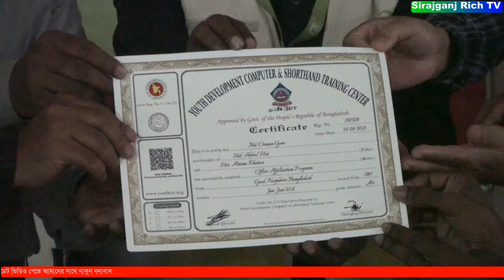SIRAJGONJ SHONOD BITORON সিরাজগঞ্জের রায়গঞ্জে ২২জন প্রশিক্ষনার্থীদের মাঝে সনদ বিতরন।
সিরাজগঞ্জের রায়গঞ্জে  হোপ লেটার আইসিটি প্রজেক্টের ২২জন প্রশিক্ষনার্থীদের মাঝে সনদ বিতরন করা হয়েছে। মঙ্গলবার দুপুরে ঘুড়কা বেসরকারী উন্নয়ন সংস্থা গুড নেইবার্স এর হলরুমে আনুষ্ঠানিকভাবে এই সনদ তুলে দেন উপজেলা যুব উন্নয়ন অফিসার জুলফিকার আলম। এসময় আরো উপস্থিত ছিলেন প্রকল্প ব্যবস্থাপক পলাশ রনি,আইসিটি প্রশিক্ষক রুহুল আমিনসহ আরো অনেকে।